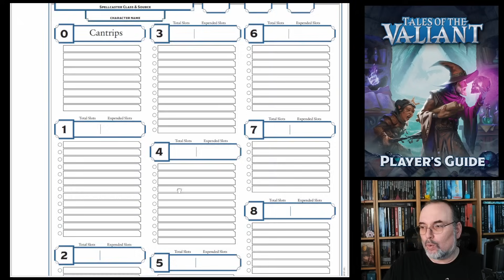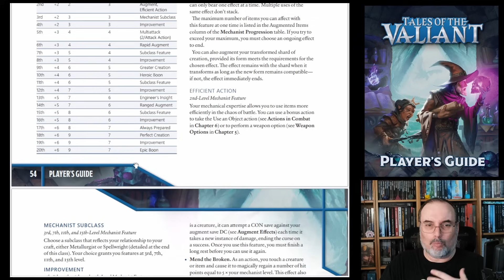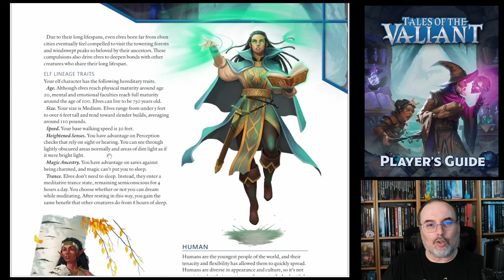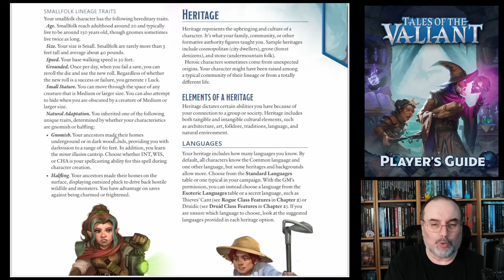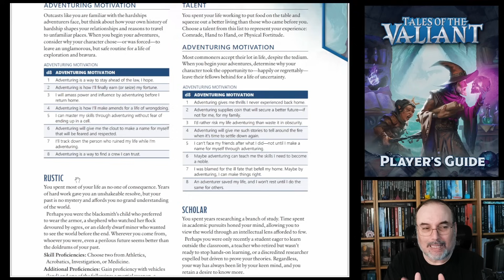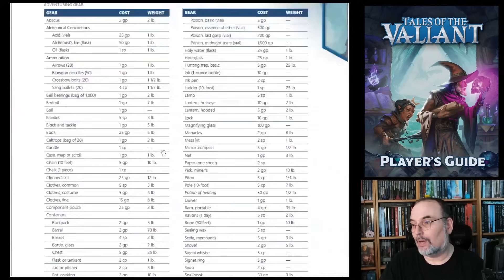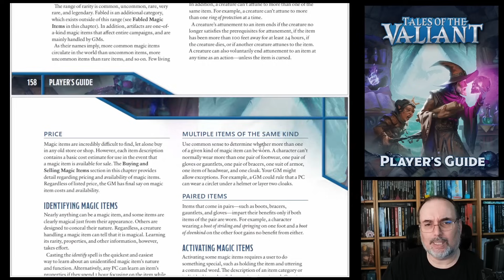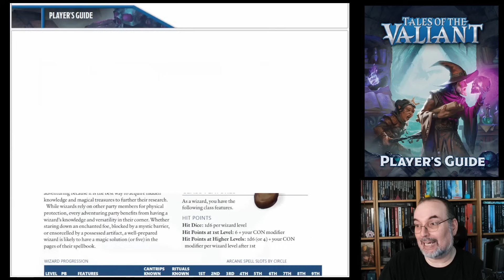Tales of the Valiant - La mejor alternativa a D&D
Tales of the Valiant, de la editorial @KoboldPress, es una versión mejorada y 100% compatible de D&D 5. Los cambios en las creación de personaje, en las clases, en la magia, en el equipo... todo ello hace de Tales of the Valiant una gran alternativa a D&D 5 y a D&D 2024.